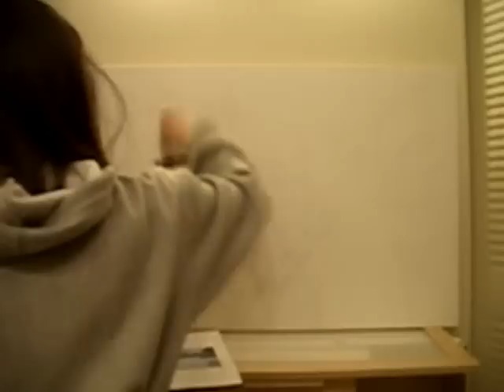[Daruma The Factory] Season - Shiki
Motion paint by Daruma The Factory